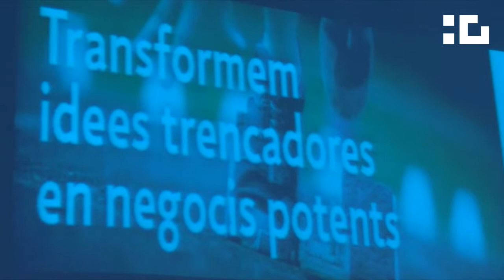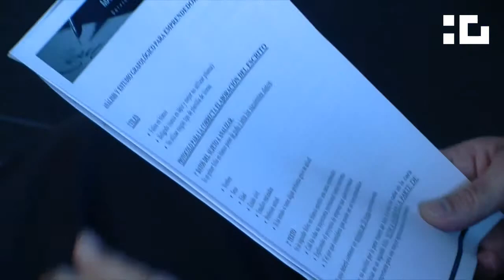Presentació dels projectes de Innoemprèn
Presentació dels projectes de Innoemprèn al TecnoCampus